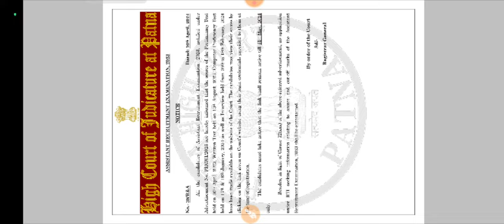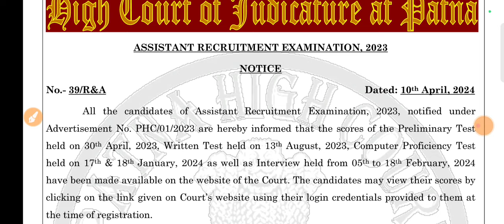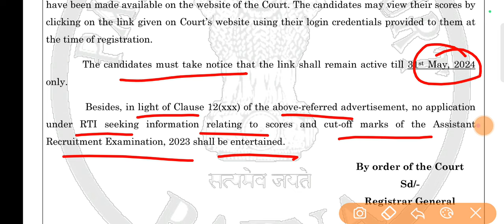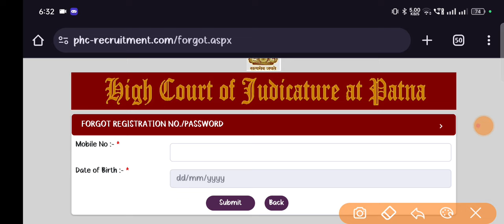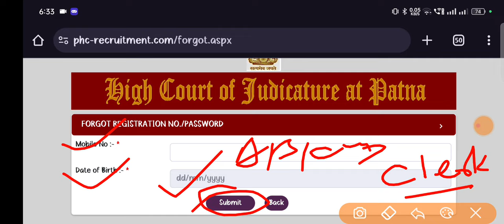Patna High Court || Assistant Vacancy Official Notice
Join our test series group for bihar daroga & BSSC INTER LEVEL EXAM & CGL-4

यहां पर आपको अलग-अलग पब्लिकेशन की प्रैक्टिस सेट का PDFs प्रदान किया जाएगा यह ग्रुप Bihar Daroga एवं BSSC Inter Level Exam एवं CGL -4 के प्रारंभिक परीक्षा तक जारी रहेगा ज्वाइन करने के लिए इस लिंक पर क्लिक करें।👇👇👇